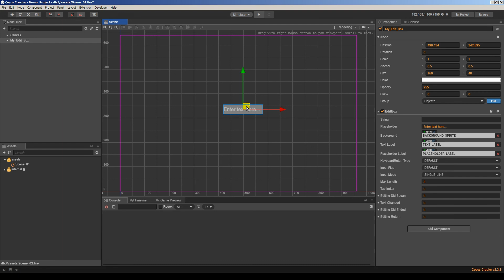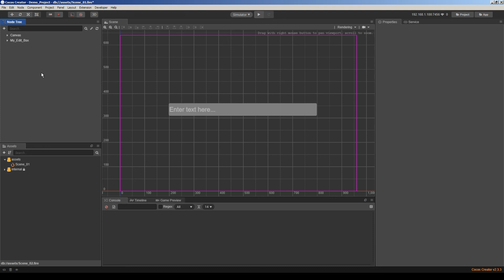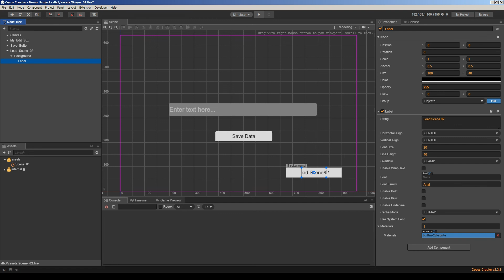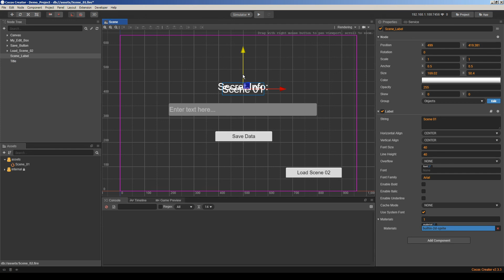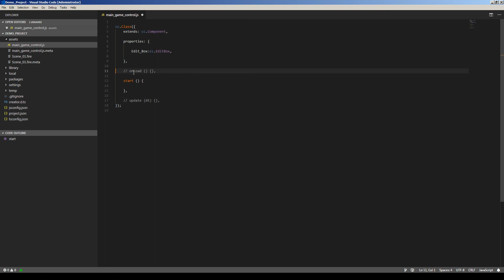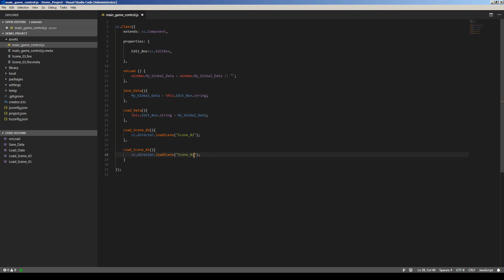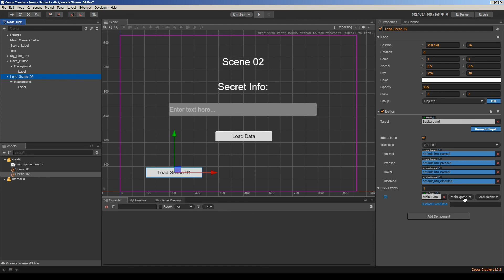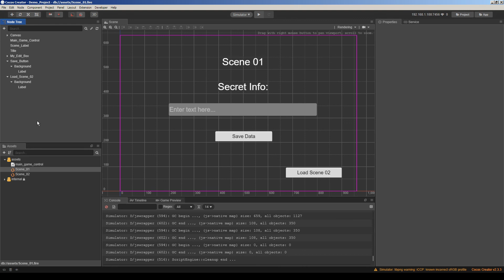Cocos Creator - Use of Global Variables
SpaceKraft Steam page is live! Add to your wishlist 😎🤘

Hi! My name is Martin. I'm the creator of SpaceKraft! Here is Game Dev Garage!

This video is about how to use global variables in Cocos Creator.
Global variables are extremely useful when you what to move data between scenes and make the variable accessible until you close the game.
In this video we'll see simple example of usage.

About Us:
Here is Game Dev Garage!
We make games, share experiences, support each other!